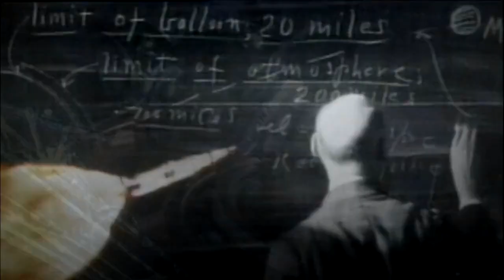Star Trek Enterprise with Galaxy Quest Theme